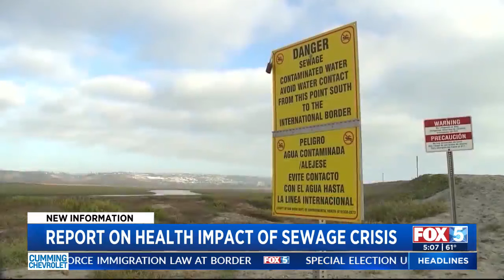New Report Finds Tijuana River Contamination A Public Health Crisis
A new report released by SDSU’s School of Public Health researchers finds an escalating and dangerous public health crisis due to Tijuana River contamination flowing from Mexico into San Diego.